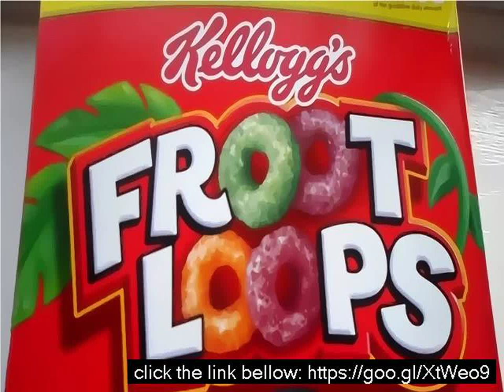Fruit of the loop